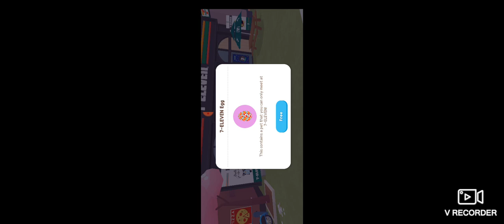I got a V.I.P egg | Play together| SISTER'S GAMING TV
lets play guys.lets go